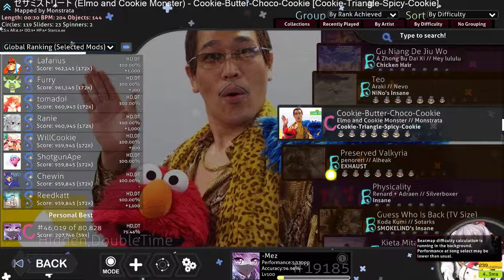-Mez Live Stream